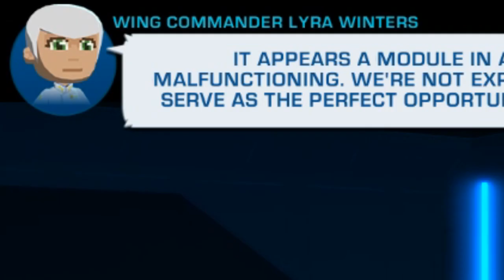Bomber Crew in Space - Space Crew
Man, that was some good fun. I like all the new features Space Crew has to offer, just not 100% on the weapon design. I just really preferred how the turrets from Bomber Crew looked compared to the weird sort of, stick out turrets of Space Crew. Hopefully they'll let us put on more turrets and crew as well, just like Bomber Crew.